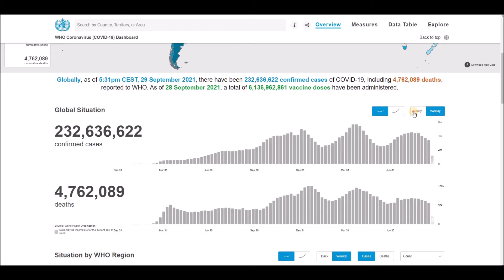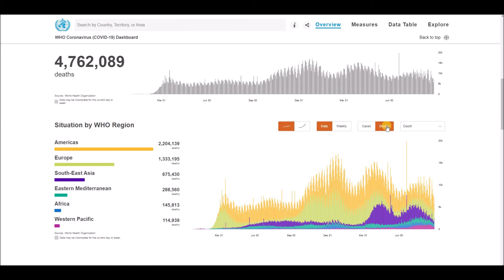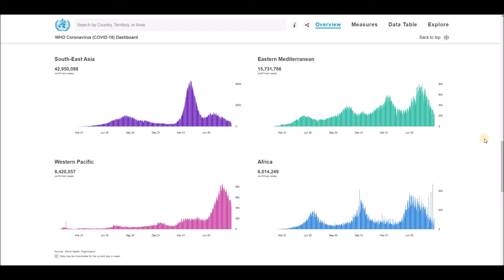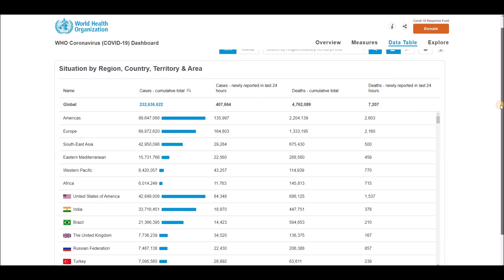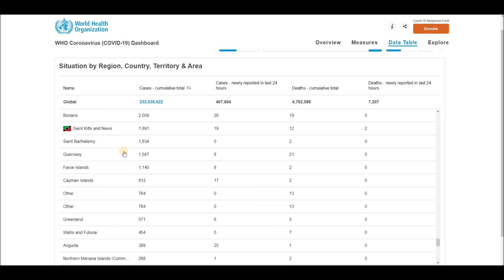WHO Coronavirus Disease (COVID-19) Dashboard Overview of today (5:31pm CEST, 29 September 2021)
Globally, as of 5:31pm CEST, 29 September 2021, there have been 232,636,622 confirmed cases of COVID-19, including 4,762,089 deaths, reported to WHO. As of 28 September 2021, a total of 6,136,962,861 vaccine doses have been administered.

World Health Organization (WHO) - Coronavirus Disease (COVID-19) Dashboard Overview (5:31pm CEST, 29 September 2021), Global Situation, Situation by Regions, Situation by Country, Territory or Area, Cases - cumulative total, Cases - newly reported in last 24 hours, Transmission Classification, Vaccination, Deaths - cumulative total, Deaths - newly reported in last 24 hours and Transmission Classification.

List of all countries:
Afghanistan
Albania
Algeria
Andorra
Angola
Antigua and Barbuda
Argentina
Armenia
Australia
Austria
Azerbaijan
Bahamas
Bahrain
Bangladesh
Barbados
Belarus
Belgium
Belize
Benin
Bhutan
Bolivia
Bosnia and Herzegovina
Botswana
Brazil
Brunei
Bulgaria
Burkina Faso
Burundi
Côte d'Ivoire
Cabo Verde
Cambodia
Cameroon
Canada
Central African Republic
Chad
Chile
China
Colombia
Comoros
Congo (Congo-Brazzaville)
Costa Rica
Croatia
Cuba
Cyprus
Denmark
Djibouti
Dominica
Dominican Republic
Ecuador
Egypt
El Salvador
Equatorial Guinea
Eritrea
Estonia
Eswatini (fmr. "Swaziland")
Ethiopia
Fiji
Finland
France
Gabon
Gambia
Georgia
Germany
Ghana
Greece
Grenada
Guatemala
Guinea
Guinea-Bissau
Guyana
Haiti
Holy See
Honduras
Hungary
Iceland
India
Indonesia
Iran
Iraq
Ireland
Israel
Italy
Jamaica
Japan
Jordan
Kazakhstan
Kenya
Kiribati
Kuwait
Kyrgyzstan
Laos
Latvia
Lebanon
Lesotho
Liberia
Libya
Liechtenstein
Lithuania
Luxembourg
Madagascar
Malawi
Malaysia
Maldives
Mali
Malta
Marshall Islands
Mauritania
Mauritius
Mexico
Micronesia
Moldova
Monaco
Mongolia
Montenegro
Morocco
Mozambique
Myanmar (formerly Burma)
Namibia
Nauru
Nepal
Netherlands
New Zealand
Nicaragua
Niger
Nigeria
North Korea
North Macedonia
Norway
Oman
Pakistan
Palau
Palestine State
Panama
Papua New Guinea
Paraguay
Peru
Philippines
Poland
Portugal
Qatar
Romania
Russia
Rwanda
Saint Kitts and Nevis
Saint Lucia
Saint Vincent and the Grenadines
Samoa
San Marino
Sao Tome and Principe
Saudi Arabia
Senegal
Serbia
Seychelles
Sierra Leone
Singapore
Slovakia
Slovenia
Solomon Islands
Somalia
South Africa
South Korea
South Sudan
Spain
Sri Lanka
Sudan
Suriname
Sweden
Switzerland
Syria
Tajikistan
Tanzania
Thailand
Timor-Leste
Togo
Tonga
Trinidad and Tobago
Tunisia
Turkey
Turkmenistan
Tuvalu
Uganda
Ukraine
United Arab Emirates
United Kingdom
United States of America
Uruguay
Uzbekistan
Vanuatu
Venezuela
Vietnam
Yemen
Zambia
Zimbabwe